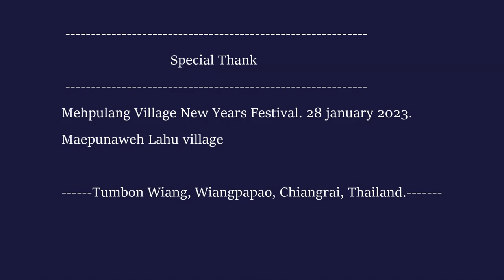No One in this world talks to Me- Lahu Song of the bard (Artist NAU )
Song title:                    No One in this world talks to Me.
Artist:                           NAU
Actress:                       Cabeu
Actor:                           Rattana
genre:                          Lahu song of the bard
Arranger:                    Abi Music Production
Composer:                 NAU

 Special thanks to the Lahu people of Mehpulang and Mehpunaweh.Make a new year ceremony on 28 Jan 2023. At Maepunaweh Village.
Thumbon Wiang, Wiangpapao, Chiangrai, Thailand.